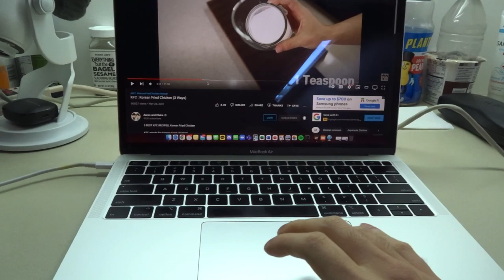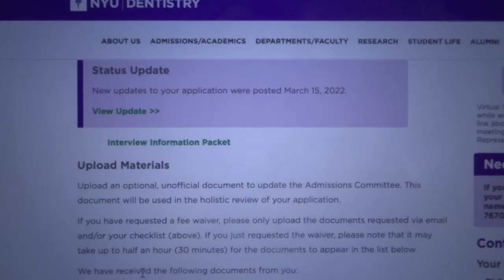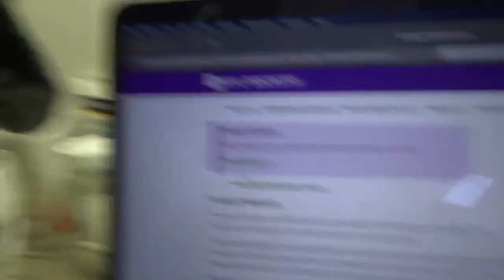DENTAL SCHOOL DECISION REACTIONS 2022 (NYU, USC, Temple, UDM). 치대 면접 결정의 날 (뉴욕대 치대, 써던 캘리포나아 치대, +)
My Raw Reaction of Acceptances & Rejections to Dental Schools in the US. The second-hand embarrassment while editing this vid was off the charts lol!